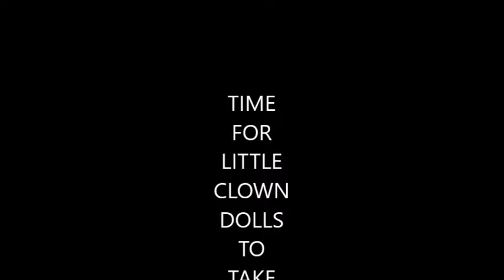GHOSTLY EDDIE AND HIS SILLY HAUNTED CLOWN DOLLS